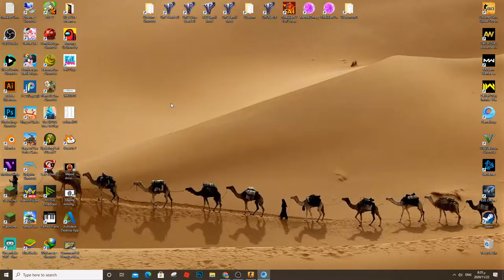PUBG Mobile Android Gameplay